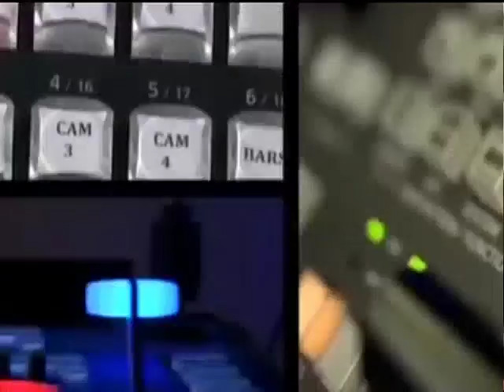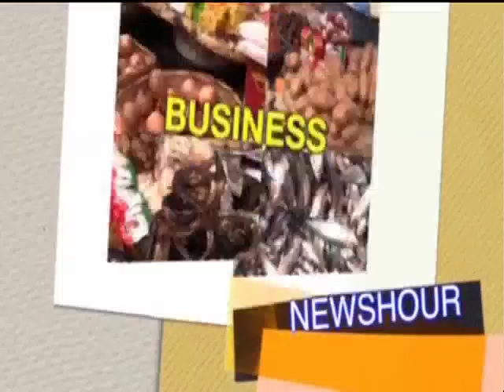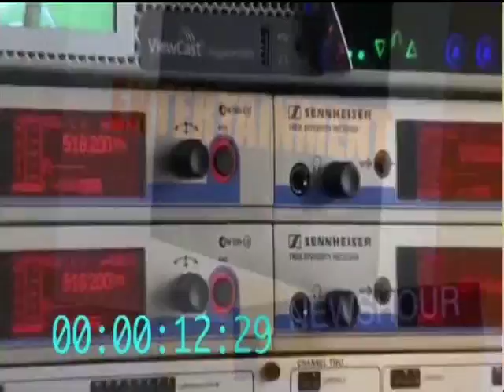NEWS HOUR @ 9PM 1ST MAY 2018